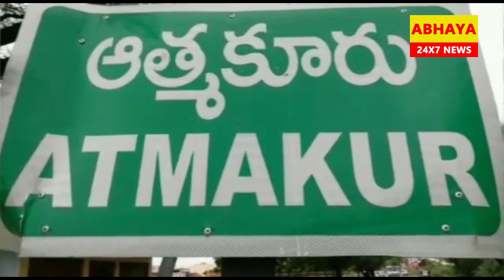అభివృద్ధి ఏం చేశావ్....సునీత మహేందర్రెడ్డి || ABHAYA TV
యాదాద్రి భువనగిరి జిల్లా ఆలేరు నియోజకవర్గ టిఆర్ఎస్ అభ్యర్థి గొంగిడి సునీత మహేందర్రెడ్డి ఆత్మకూరు మండలంలో ప్రచారం నిర్వహించారు. గ్రామ గ్రామాన తిరుగుతూ సాయంత్రం 8:30 టైం లో దుప్పల్లి గ్రామంలో ప్రచారం నిర్వహించారు.ఈ సందర్భంగా ఆవిడ మాట్లాడుతూ మీ గ్రామానికి 6 కోట్ల 25 లక్షల అభివృద్ధి పనులు చేశారని చెప్పడంతో గ్రామస్తులు మా గ్రామానికి ఆరు కోట్ల 25 లక్షలు ఖర్చు చేస్తే మా ఊర్లో ఎక్కడ అభివృద్ధి జరగలేదు మీరు ఎక్కడ ఖర్చు చేశారు ఒక సీసీ రోడ్డు కూడా వేయలేదు అని గ్రామస్తులను నిలదీశారు. మీరు గొడవ చేయడానికి వచ్చారు అని, పోలీసులను చూస్తారేంటి అని అన్నారు అంతటితో ఆత్మకూరు పోలీసులు వారిని అదుపు చేసే క్రమంలో వారిపై లాఠీఛార్జ్ చేశారు దీనితో పలువురికి గాయాలయ్యాయి ఒకరికి సీరియస్ గా ఉండటంతో ఆసుపత్రికి తరలించారు,.